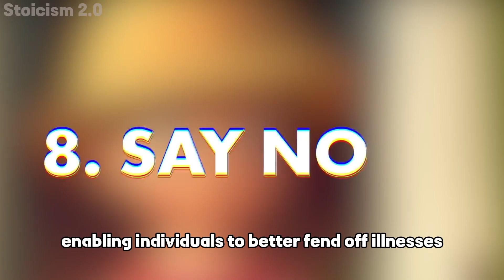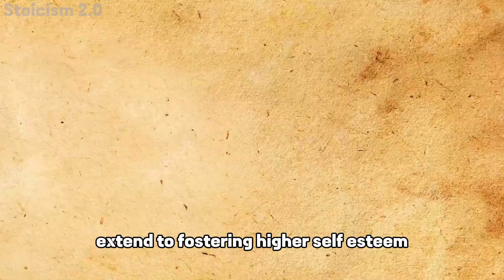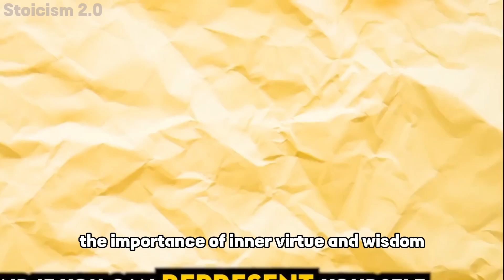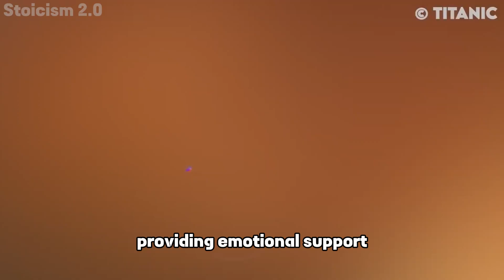LACK OF FRIENDS INDICATES THAT A PERSON IS VERY....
explain LACK OF FRIENDS INDICATES THAT A PERSON IS VERY. all Points Discuss with Details...

Apply These 11 Stoic Habits to Change Your Life in 2024 | Stoicism

Music Credit
YouTube Library